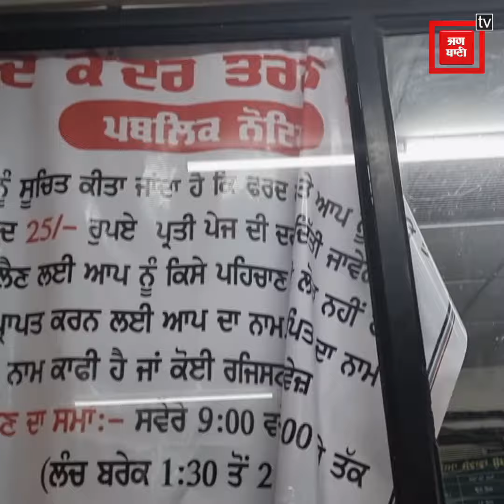ਇਸ ਤਹਿਸੀਲ ਦਫਤਰ 'ਚ ਹੋਇਆ ਗਲਤ ਕੰਮ, ਪੱਤਰਕਾਰ ਨੇ ਚੁੱਕ ਲਿਆ ਮੁੱਦਾ, ਸੁਣੋ ਕੀ ਬੋਲੇ ਅਧਿਕਾਰੀ ?